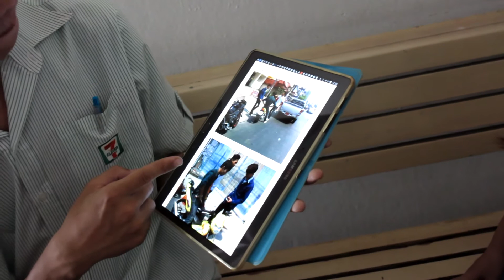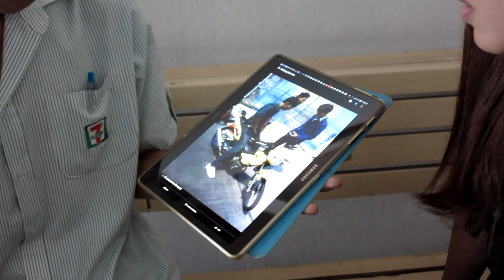เจ้าทุกข์โดนเตะต่อยรถ จยย.เฉี่ยวชนกันแยกแครายเข้าให้ปากคำตำรวจเพิ่มเติม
31 มี.ค. 59 นายโอม พนักงานร้านสะดวกซื้อย่านติวานนท์ เจ้าทกุข์ที่โดนเตะต่อยตามคลิปในคลิปเด็ด(Youlike )เข้าให้ปากคำเพิ่มเติมกับตำรวจ สภ.เมืองนนทบุรี หลังแจ้งความตั้งแต่ 16 มี.ค.  โดยยืนยันชี้ตัวผู้ทำร้ายตนคือคนใส่เสื้อขาวคนเดียว อีกคนได้แต่บ่นๆ
ทีแรกเรียกค่าเสียหายรถ จยย.ตัวเองสตาร์ทไม่ติดและขาตั้งหักจำนวน 1,500 บาท ก่อนลดเหลือ 1,000 บาท แต่เจ้ากทุกข์ไม่มี  พอตำรวจจราจรมา ก็รีบเข็นรถ จยย.หนีทันที